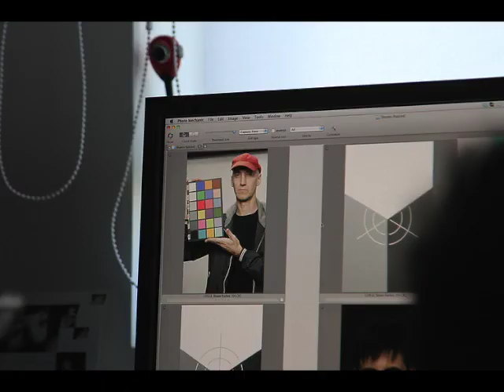Rocco's Studio at work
A show around Rocco Redondo's studio during a photo-shoot with Kayleigh Ross, a great dancer represented by ASH Productions Live. Produced by J. Koyote.